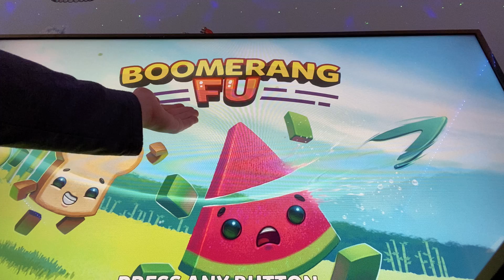Joey and Ruby play Boomerang Fu!